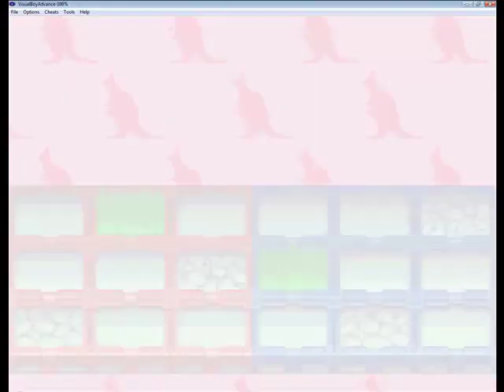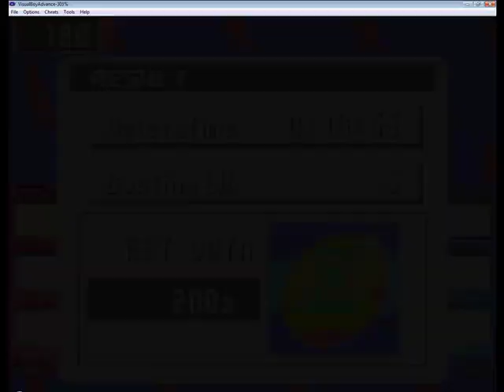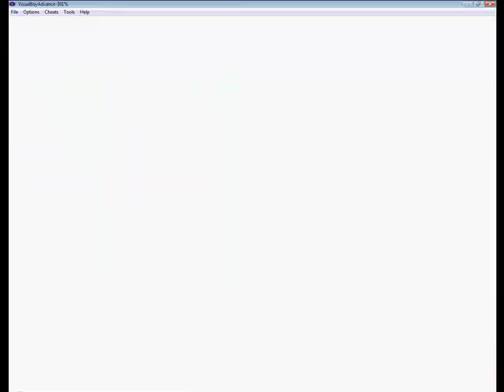megaman Battle network 3 Part 11 - Animal Problems